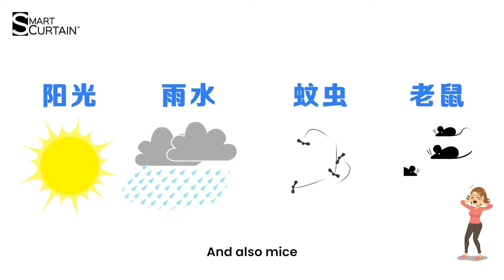后院的空间那么大，一定要安装Zipguide Outdoor Blind❗❗- Smart Curtain Malaysia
Wah Backyard area so wide, It is so wasted, if I don't fully utilized it
后院的空间那么大，不放点东西真的对不起自己❗❗

But hor you know la, Malaysia syiok syiok rain🌧️ syiok syiok sunny day☀️. haiz
放料东西又怕日晒雨淋等下电器家具被晒/淋坏，

And no private space, Others would know what are you doing at backyard
又担心放在外面的东西给人看光光，没有隐私

No Worry, with Zipguide® Outdoor Blind, Watch this video...
哎哟，安装这个Zipguide® outdoor blind不就settle ！请看看这个影片。。。。

如果你也想要了解这款一帘多用的 Zipguide® Outdoor Blind❓
马上 𝐈𝐍𝐁𝐎𝐗 我 👇

If u want this multi-functional Zipguide® Outdoor Blind❓
𝐏𝐌 me 👇now